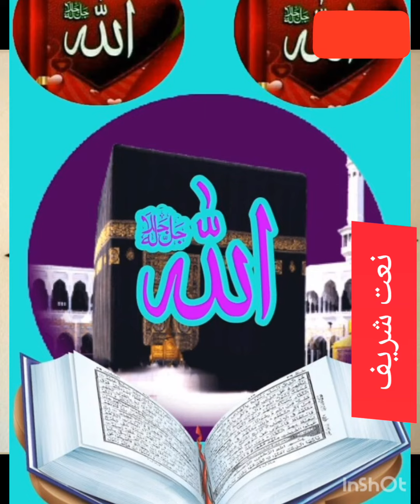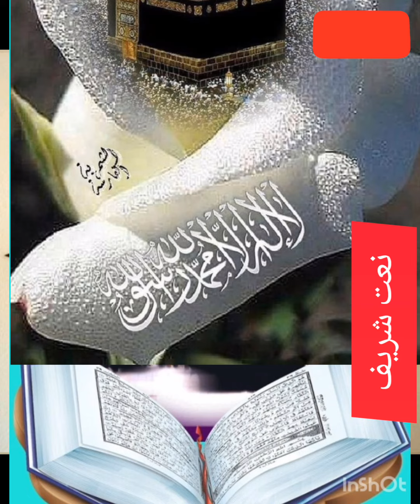بہت پیارا نعت شریف دیل سے سونے پیپلز سبکرایب اور لاءیک کرےپیلیذ آپ سے بہت بہت گزار س یے